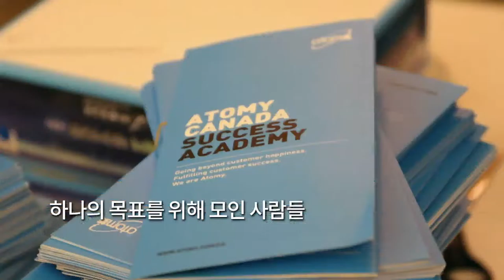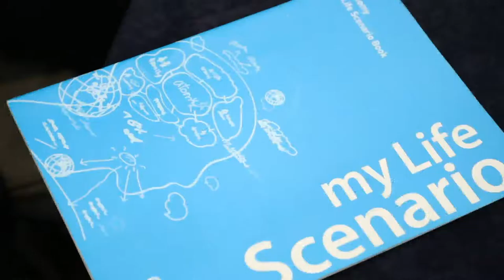2016 Canadian Success Academy